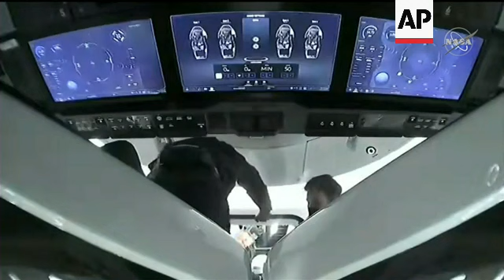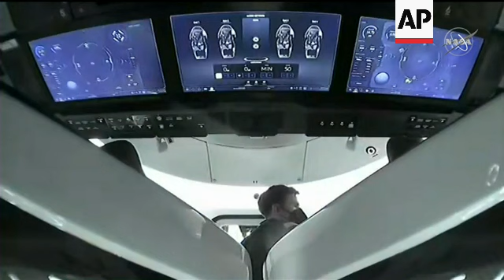Four astronauts exit SpaceX Dragon capsule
RESTRICTION SUMMARY: MUST CREDIT NASA TV
NASA TV - MUST CREDIT NASA TV
Gulf of Mexico, near Tampa, Florida - 6 May 2022
++VARIOUS ANGLES/SHOT CHANGES FROM SOURCE++
++COMMENTARY AT SOURCE++
1. Various of SpaceX capsule on ship deck, NASA astronaut Raja Chari exiting
2. Various of NASA astronaut Tom Marshburn exiting capsule
3. Various of NASA astronaut Kayla Barron exiting capsule
4. Various of European Space Agency Astronaut Matthias Maurer exiting capsule
STORYLINE:
SpaceX brought four astronauts home with a midnight splashdown in the Gulf of Mexico on Friday.
A ship picked up a Dragon space capsule off the Florida coast early Friday, and the three U.S. astronauts and one German exited about an hour later.
NASA’s Raja Chari, Tom Marshburn and Kayla Barron, and the European Space Agency’s Matthias Maurer were in orbit for about six months.
All four came out waving and giving thumbs-up as they were hustled away on rolling chaises for medical checks.
SpaceX brought up their U.S. and Italian replacements last week, after completing a charter trip to the station for a trio of businessmen.
That amounts to two crew launches and two splashdowns in barely a month.
Musk’s company has now launched 26 people into orbit in less than two years, since it started ferrying astronauts for NASA. Eight of those 26 were space tourists.